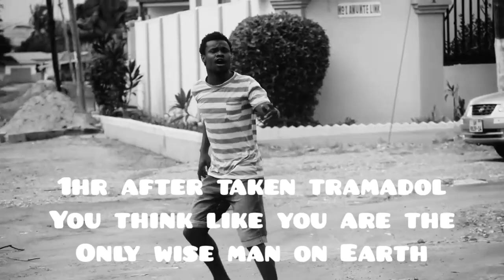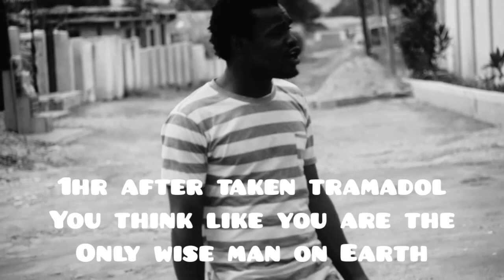KLASYK FAMILY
Tramadol from Jubilee Empire 2018